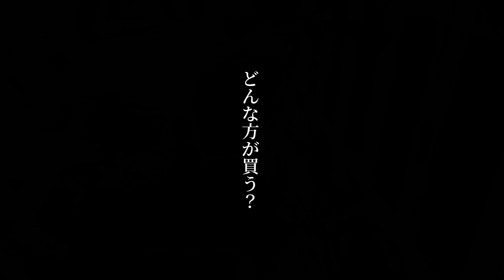【ハーレーダビッドソン】スネークヴェノムを僕が買いたい理由を話します！ブレイクアウト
スネークヴェノム・カラーが登場！！
特殊なカラーリングで、見る人・見る角度で車両の色が変わります！！
CVOに負けないくらいの綺麗なカラーリングです！

ハーレーパーツ＆用品が沢山盛り込まれた2022年度数量限定の福袋がいよいよ本日12月3日（金）より予約開始。

※限定数に達し次第、受付を終了いたします。何が入っているかは到着までお楽しみ♪♪ハーレー好きにはたまらないアイテムを、是非この機会にお買い求めください！

【コースその１】販売価格：30,000円（税別）(7万円相当）
【コースその2】販売価格：50,000円（税別）（12.5万円相当）
【コースその3】販売価格：100,000円(税別）（25万円相当）

お申込みは電話・メール・ラッキースカル・店頭でそれぞれ12/3（金）より受付いたします。

※商品のお渡しは2021年12月6日（月）より順次
※限定数に達し次第、受付を終了いたします。
※限定受注生産のため、お申し込み後のサイズ変更、キャンセルはいたしかねます。

LINE公式アカウントのお友達追加はお済みですか？
本日の車両
2021 Breakout ブレイクアウト FXBRS
新色　スネークヴェノム
東京都東久留米市下里5－3－3